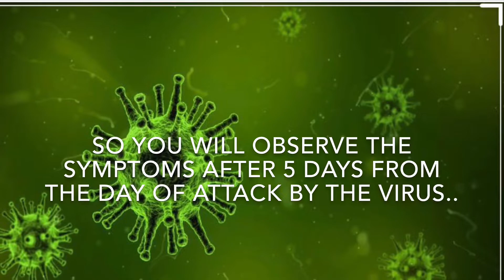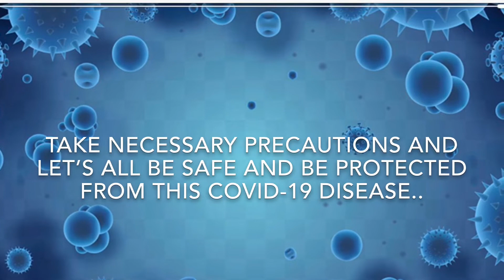Corona Virus | Covid-19 symptoms | What are the symptoms of corona virus | Us Express Bindu Vlogs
A quick rewiew on corona virus and it’s symptoms..covid-19 is a disease caused by corona virus.its symptoms are fever,dry cough and breathing difficulty.some have body aches and diarreah.the incubation period is 1 to 14 days.mostly around 5 days.there are no medicines and vaccines.so take necessary precautions and be safe..